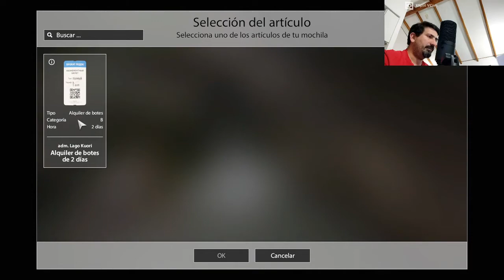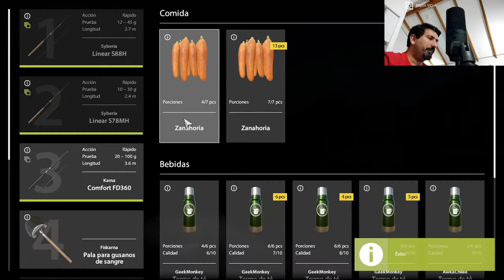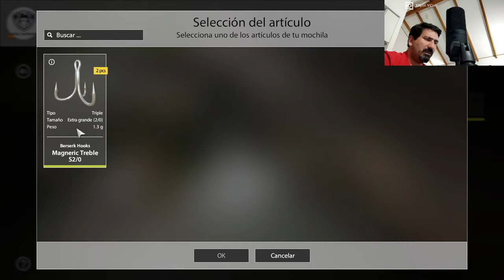Russian Fishing 4 Español Kuori 🎥 Haciendo Trolling 🐠 🐠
Ahora con cámara web para que vean mi fea cara XD, espero que les guste el video véanlo hasta el final que me pasa algo muy bueno.